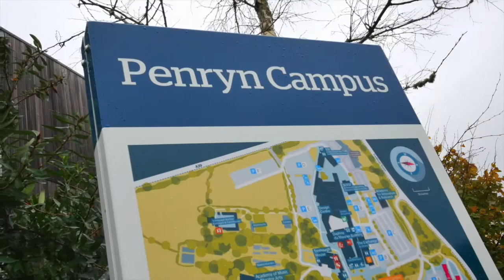Bacterial resistance and its impact on health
Dr Will Gaze, senior Lecturer in the European Centre for Environment  and Human Health is conducting vital research into how bacteria becomes resistant to antibiotics.